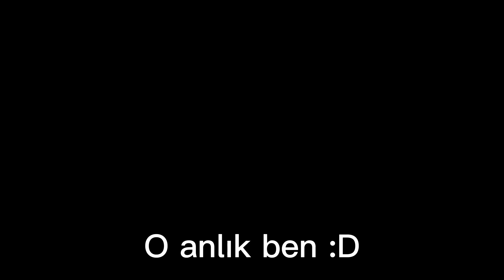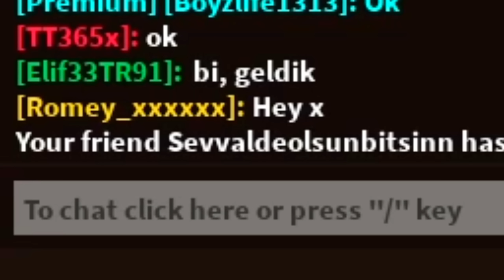ECE VE ALEYNA İLE BERABER YABANCILARI TROLLEDİK #1 😂ROBLOX Brookhaven🏡RP 🐝AYŞEM ECE ARI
Merhaba arkadaşlar bugün roblox brookhaven 'da Ece ve Aleyna ile beraber yabancı serverlara girdik ve insanları trolledik. İyi seyirler😊

Oyunun bu videosunu umarım beğenirsiniz.

İyi seyirler😊